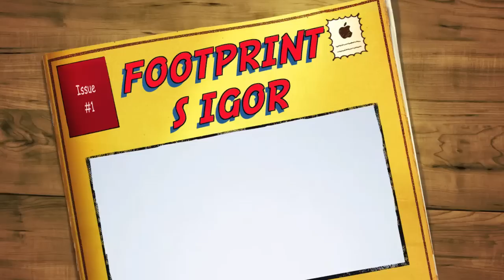FOOTPRINTS ( 2ND PART IGOR SAAVEDRA)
BASS TV PRESENTS: IGOR SAAVEDRA FROM CHILE  ON   BASS  TV  /    Bass Recording  on  Bass tv  ONE TAKE  STUDIOS     video   #   18/ 2013 MASTER CLASS AT THE COLLECTIVE MUSIC INSTITUTE BASS TV PRODUCTION NOT FOR SALE AND NO PROFIT. EDUCATIONAL VIDEOS INSTRUCTIONAL  VIDEOS